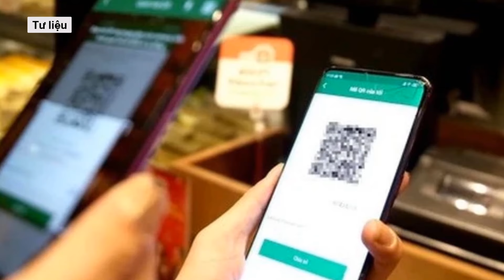Một chủ tịch xã ở Kon Tum bị lừa hơn 4,6 tỉ đồng khi 'làm nhiệm vụ trên mạng' l Báo Dân Việt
Trong gần 1 tháng, chủ tịch xã Diên Bình ở Kon Tum đã nộp khoảng 10 lần với số tiền hơn 4,6 tỉ đồng cho bọn lừa đảo trên mạng.